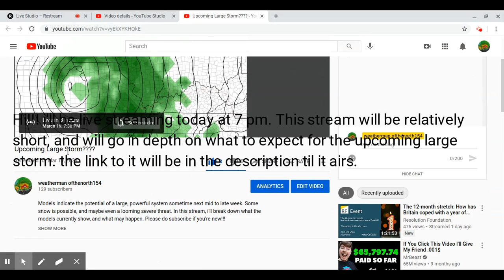Ill Be Live Streaming At 7 PM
I'll be discussing about the next large storm. this is the link!